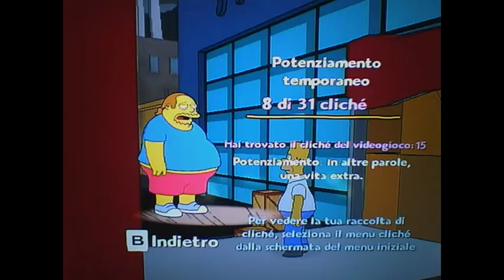i simpson il videogioco ep 8 vs i alieni